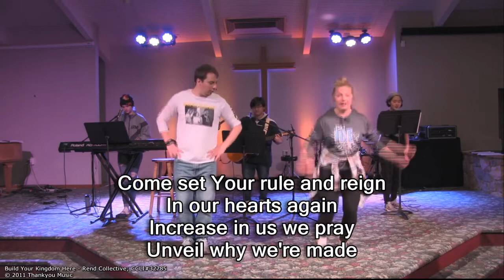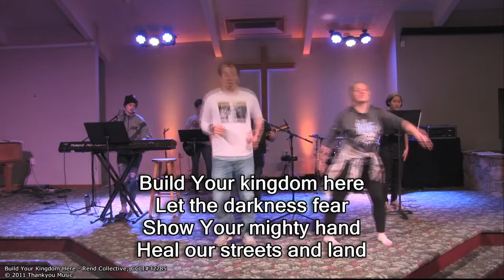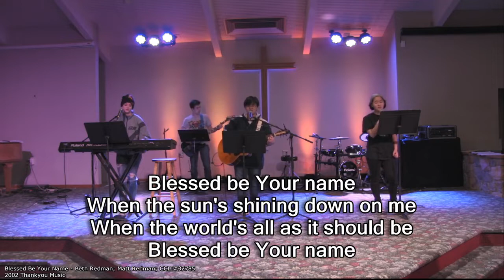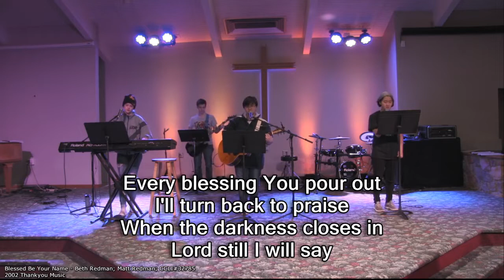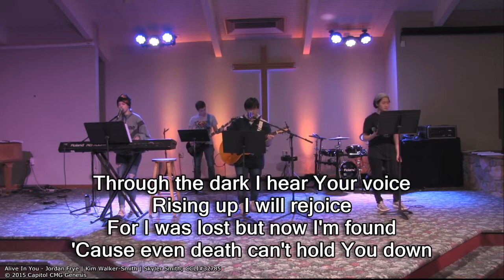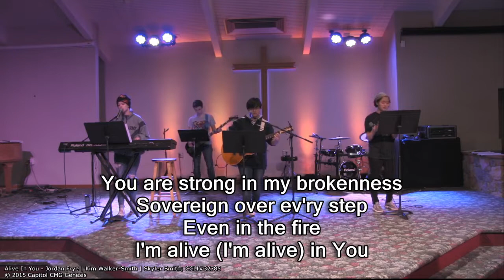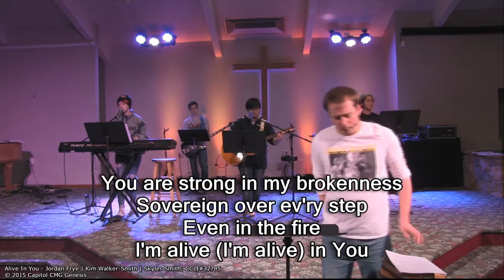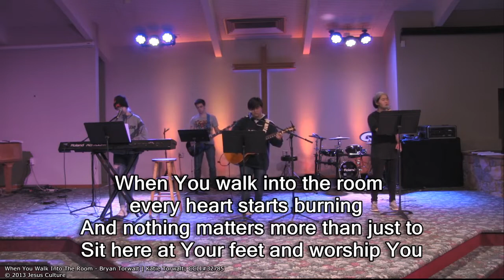Journey Christian Church youth group April 22, 2020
Revolution Youth Group at Journey Christian Church 4/22/2020.